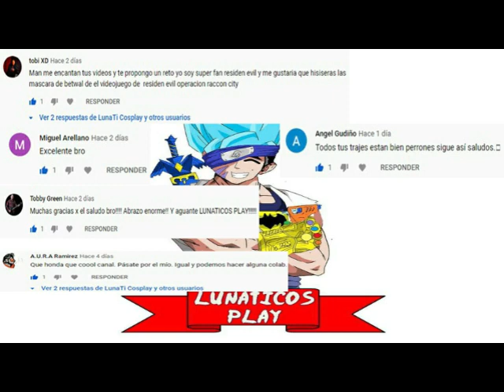¡COMO HACER TU PROPIA MACETA DEKU ! CON SOLO $20 PESOS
LOS MATERIALES QUE NECESITAS SON
UN GLOBO
DOS BOTELLAS DE REFRESCO DE 1.5 LT
PAPEL HIGIENICO
RESISTOL BLANCO
PINTURA CAFE
FOAMI VERDE
2 BARRAS DE SILICON